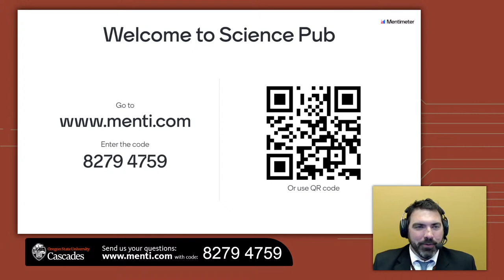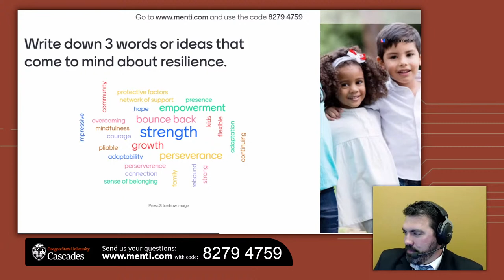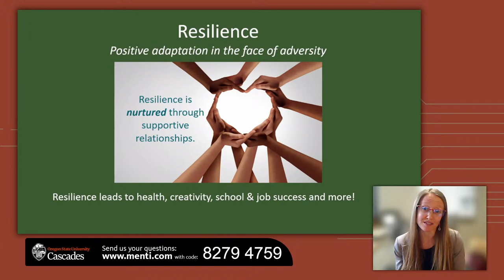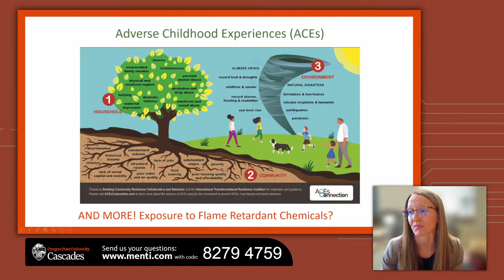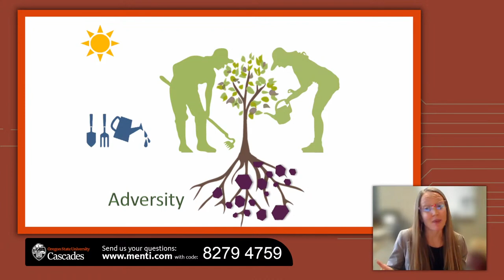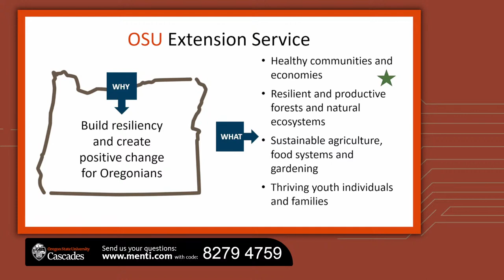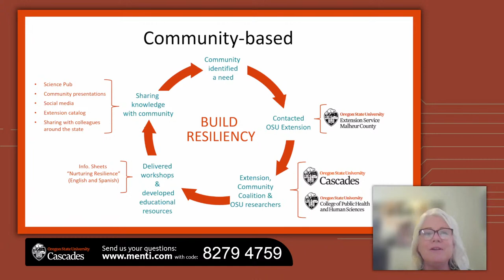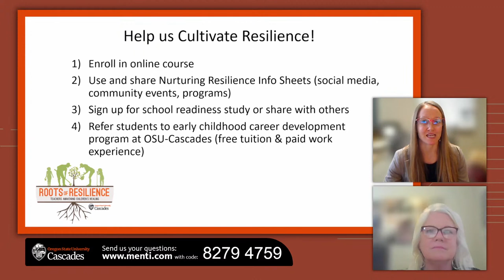Science Pub - On the Road to Recovery: Promoting Resiliency with Children and Early Educators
What is resilience and how can we help children develop it? Although quality child care and early learning can boost resilience, few early educators receive the support they need to strengthen resilience in themselves, one another and the children they care for.

Join CPHHS Associate Professor Shannon Lipscomb of OSU-Cascades and CPHHS Associate Professor of Practice Barbara Brody of OSU Extension in Malheur County as they discuss how early educators can nurture resilience through daily interactions with children and their families – and how community members like you can contribute to their success.